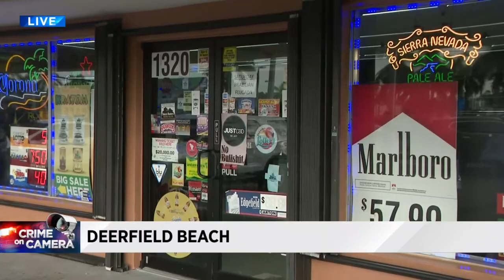Masked robber uses hammer to break into arcade machine in Deerfield Beach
A South Florida man was arrested Wednesday, a week after he entered a convenience store wearing a Halloween mask and stole bills from an arcade machine, authorities said.